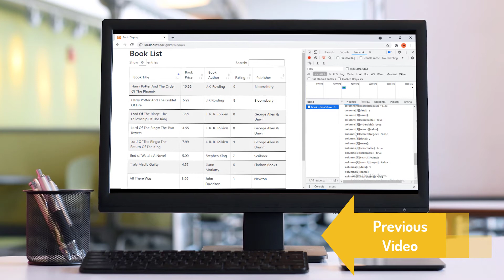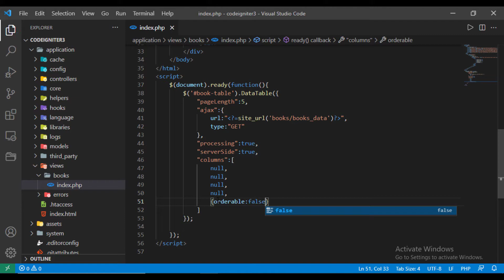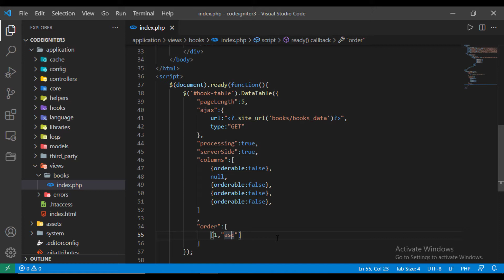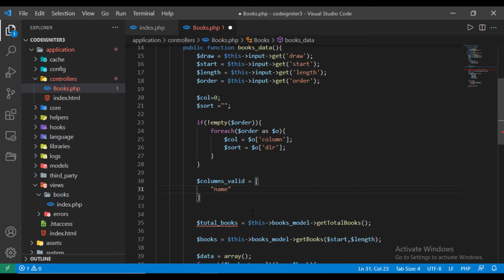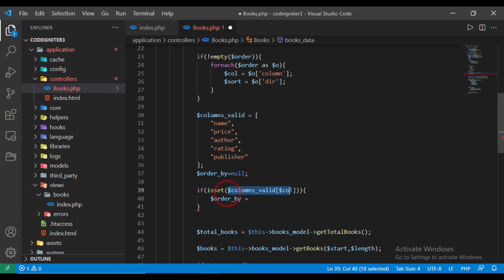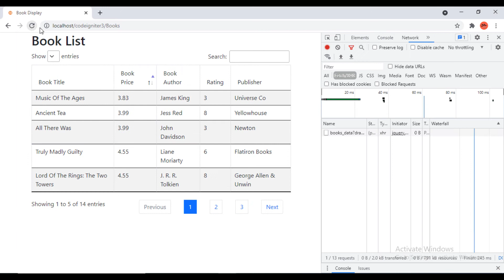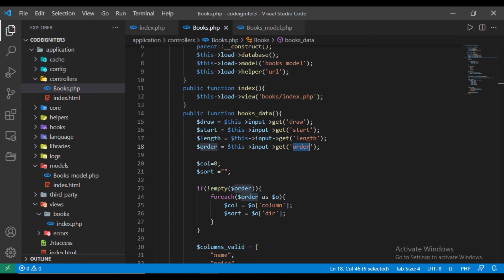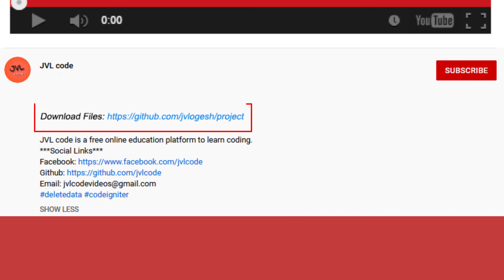CodeIgniter 3 in Tamil - 30 - How to Order & Sort in Datatable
🚀 Elevate your CodeIgniter 3 skills with our latest tutorial! In Episode 30 of our CodeIgniter 3 in Tamil series, we delve into the world of DataTables to master the art of ordering and sorting your data seamlessly.

🎥 **Topics Covered:**
- Setting up DataTables in CodeIgniter 3
- Implementing data ordering and sorting functionality
- Enhancing user experience with dynamic and responsive tables

💻 Learn how to harness the power of DataTables to organize and present your data effectively. Whether you're a beginner or an experienced developer, this tutorial provides valuable insights into creating interactive and user-friendly tables.

Master the art of ordering and sorting with DataTables in CodeIgniter 3! 🚀📊